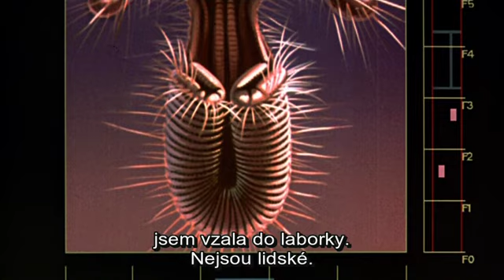Moucha (The Fly, 1986) trailer s titulky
3. června 2024 v pražském kině Aero jako součást pravidelného cyklu Legendy v Aeru
Screening as part of the Legends in Aero series on 3rd June 2024 in Kino Aero, the leading repertory cinema in Prague, Czech Republic.

Děste se, a to pořádně! Moucha (1986) je intenzivním ponorem do žánru body horroru a děsuplným výjevem jedné tragické transformace. Brilantní vědec Seth Brundle experimentuje s teleportací a jednoho dne nevědomky spojí svou DNA s DNA mouchy. Během toho, co Brundle prochází děsivým procesem metamorfózy, zkoumá film témata identity, lásky a strašlivých následků nekontrolované vědecké ambice. Moucha překračuje hranice klasického hororu a zavrtává se čím dál hlouběji do psychologického a emočního chaosu svých postav. Cronenberg dal vzniknout palčivému ponoru do lidské podstaty a arogance, která může vést až k monstrózním následkům. Odkaz filmu dodnes přetrvává nejen díky jeho zásadnímu vlivu na hororový žánr, ale také díky jeho hlubokému zkoumání lidské křehkosti tváří v tvář vědeckým pokusům vymknutým kontrole.
Be afraid, be very afraid. The Fly (1986) is a visceral journey into body horror and tragic transformation. Brilliant scientist Seth Brundle experiments with teleportation but unwittingly merges his DNA with that of a housefly. As Brundle undergoes a horrifying metamorphosis, the film explores themes of identity, love, and the terrifying consequences of unchecked scientific ambition. The Fly transcends traditional horror, delving into the psychological and emotional turmoil of its characters. It's a poignant exploration of the human condition and the hubris that leads to monstrous consequences. The film's legacy endures, not only for its impact on the horror genre but for its profound examination of the fragility of humanity in the face of scientific experimentation gone awry.